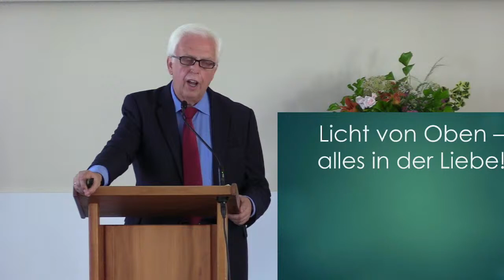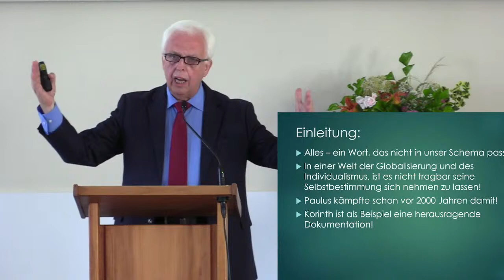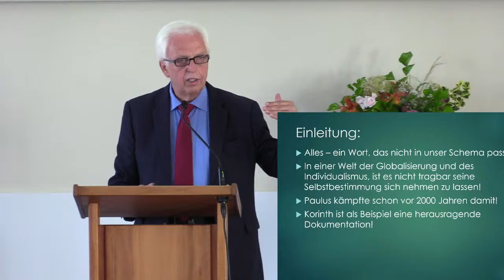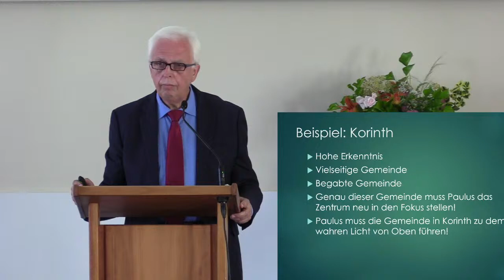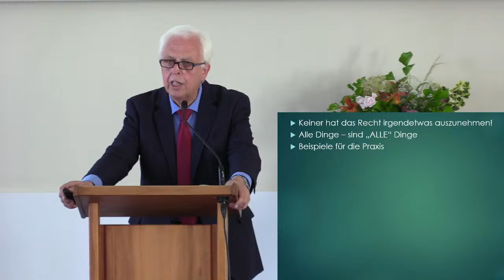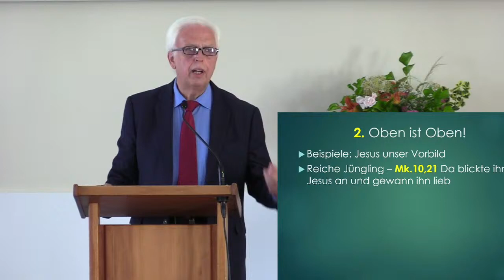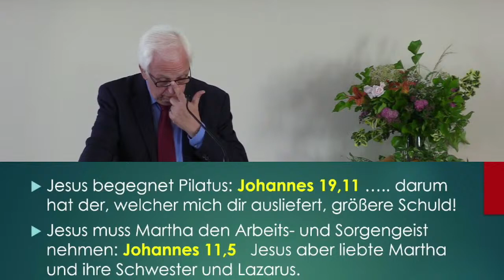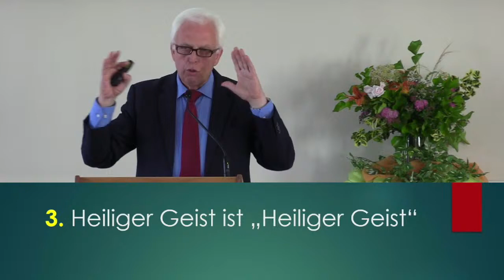Predigt Bibelheim Gemeinde 27.06.2021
Das Thema dieser Predigt von Michael Höher:
Licht von Oben - alles in der Liebe (1.Korinther 16,14)

Für weitere Informationen rund um das Bibelheim Bethanien besuchen sie unsere Homepage